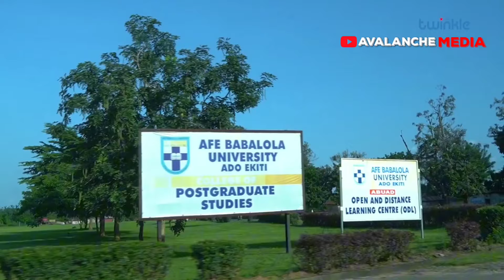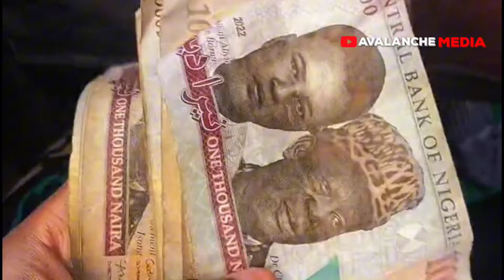Afe Babalola Blast Tinubu. Says He Is Turning Nigerians To Beggars With His Palliative Policies.